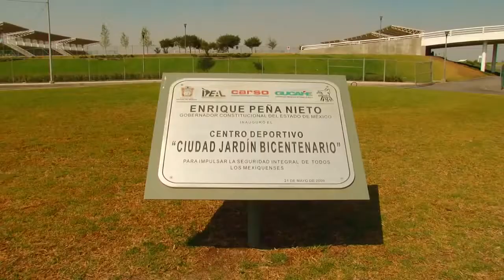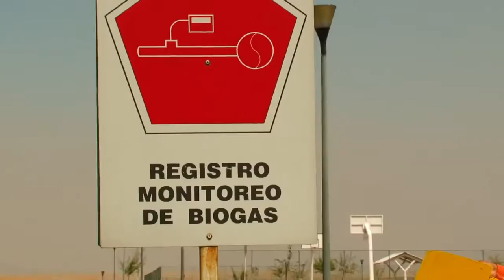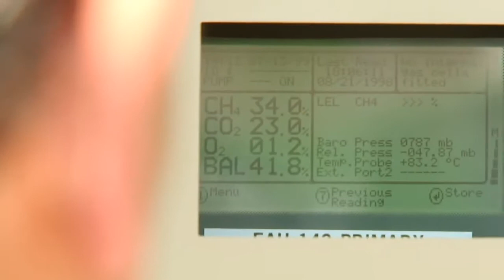Ciudad Jardín Bicentenario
Ciudad Jardín Bicentenario es un proyecto de recuperación social, urbano y ecológico, construido en las inmediaciones del tiradero Neza 1, en el Bordo de Xochiaca sobre más de 12 millones de toneladas de basura, hoy en día es un ejemplo mundial de ingeniería sustentable.